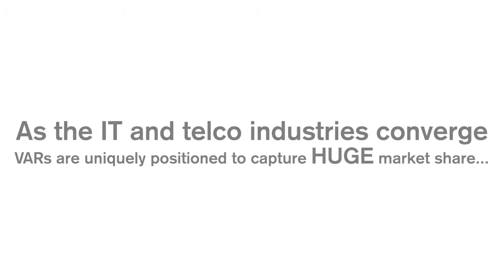As IT and telco industries converge, VARs are uniquely positioned to capture HUGE market share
As the IT and telco industries converge, VARs are uniquely positioned to capture HUGE market share . . . Tim Kennedy of Carousel Industries.